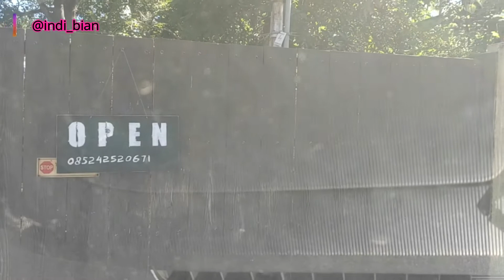REVIEW LA MERRY RESORT & SPA Tarabitan (Part 2) - Wisata keluarga di private beach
seru dan fun bersama keluarga.